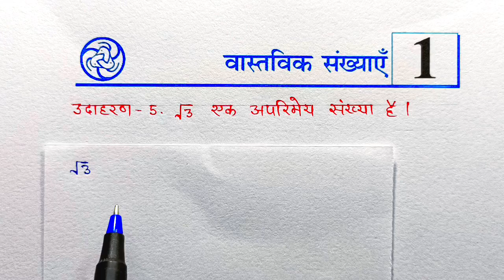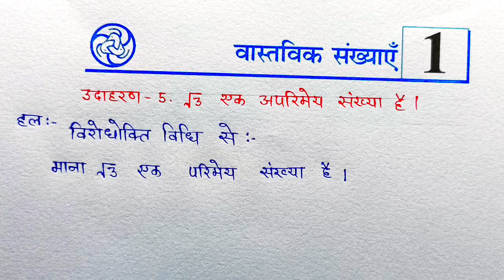Class 10th Maths Chapter -1 vastavik sankhayen example-5 ll 10th NCERT गणित अध्याय 1 उदाहरण 5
PDF नोट्स (गणित & विज्ञान)Whataaap number 👇👇
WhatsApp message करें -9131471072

About videos:-
👉 Class 10th maths chapter -1 real number
👉 Class 10th NCERT Maths chapter 1
👉 Class 10th Maths Chapter -1 vastavik sankhayen example-5
👉  10th NCERT गणित अध्याय 1 उदाहरण 5
👉 Composite number and prime number
👉 Vastvik sankhyaen aur kalpanik sankhyaen
👉 कक्षा दसवीं गणित अध्याय 1 वास्तविक संख्याएं
👉 Chapter -1 vastavik sankhayen example-5
👉 पूर्ण संख्याएं प्राकृत संख्या क्या है?
👉 भाज्य संख्याएं और अभाज्य संख्या क्या है?
Video Topics:-
1. Class 10th Maths chapter 1 exercise 1.1 in Hindi
2. Class 10th NCERT Maths chapter 1
3. Vastvik sankhya class 10th prashnawali 1.1
4. कक्षा 10 गणित प्रश्नावली 1.1
5. कक्षा 10 गणित वास्तविक संख्याएं परिचय
6. वास्तविक संख्याएं परिचय